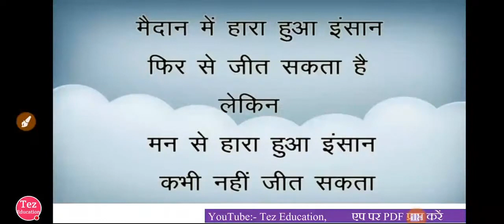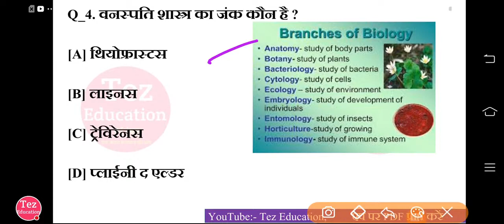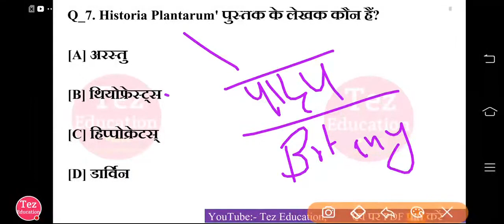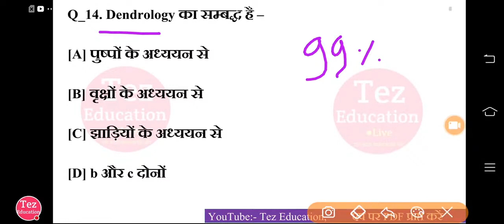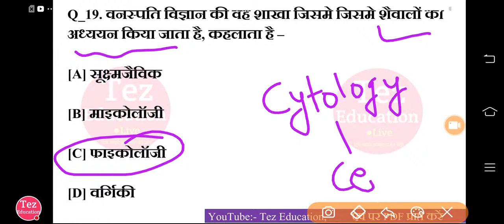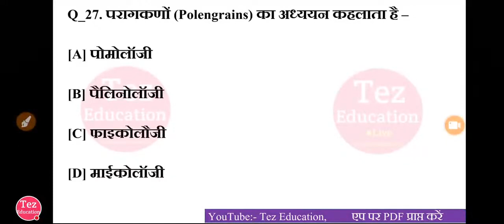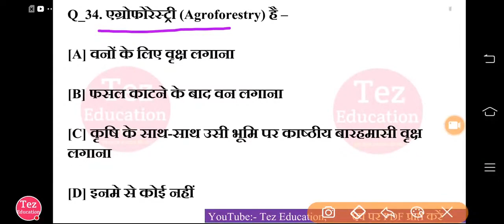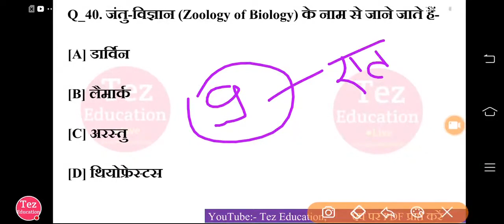Jail Prahari Science Most important questions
इस क्लास का PDF आप इस लिंक पर जाकर डाउनलोड कर सकते हैं।
म.प्र. पुलिस फ्री मॉक टेस्ट यहां दीजिऐ
म.प्र. पुलिस विज्ञान विषय के PDF Download करें

म.प्र. पुलिस GK PDF डाउनलोड करें

म.प्र. पुलिस MP GK नोट्स डाउनलोड करें

Vyapam Free मॉक टेस्ट